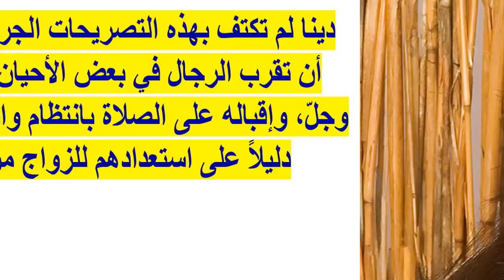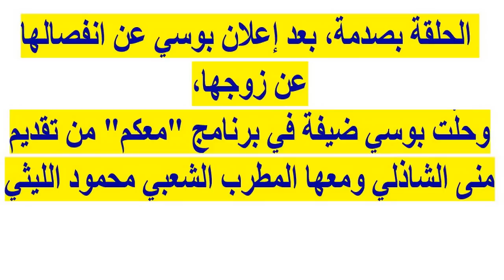فنانات جميلات ومشهورات إكتشفن خيانة أزواجهن وقمن بالتصريح بها...تفاصيل مثيرة